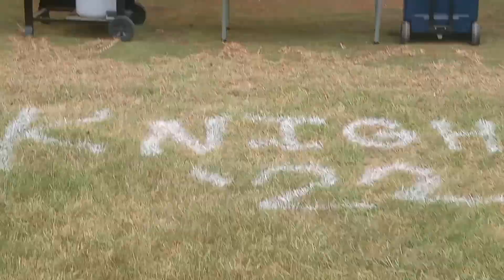Knight Independence Day '22 with annual soccer game, fire grilling, and great memories with Ocean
ocean got to be with us today. it was an awesome soccer game. Mark scored the winning goal however this stupid camera shut off with the memory but it was great memories anyway.